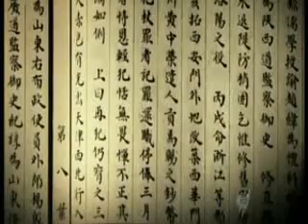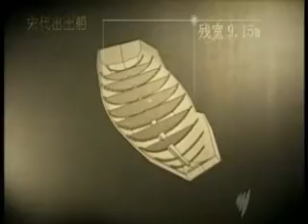Забытая армада Китая 1\5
а